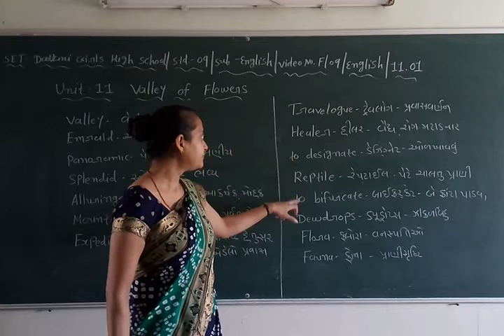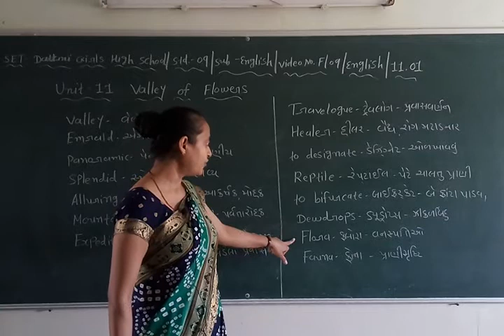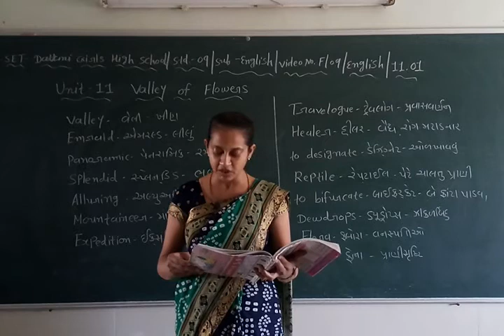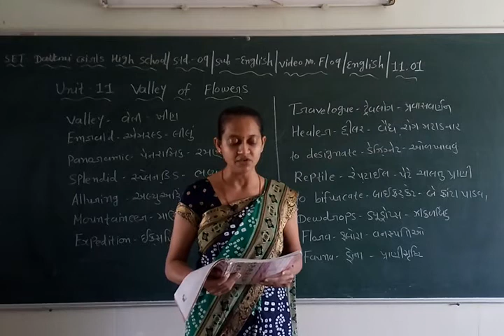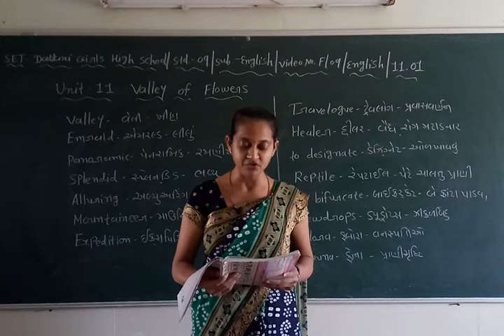SET - F/09/ENG/11.01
SET –  DATTANI GIRLS HIGH SCHOOL  -  STD. -  09 – SUBJECT  - ENGLISH  -  CHAPTER - 11.01